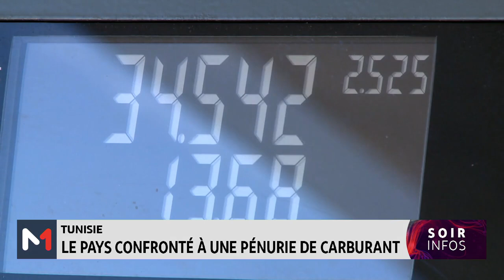Tunisie : le pays confronté à une pénurie de carburant